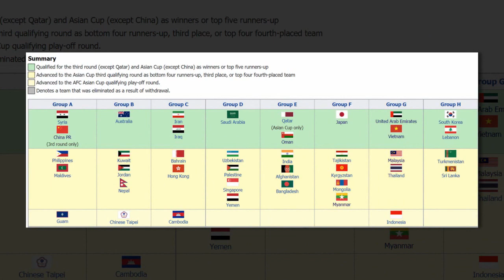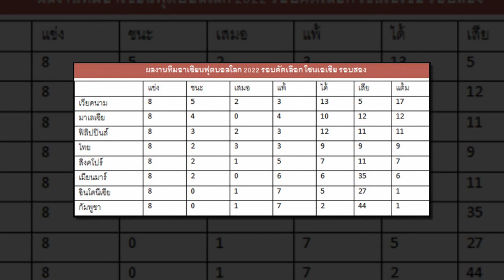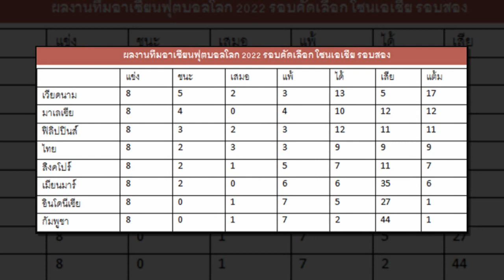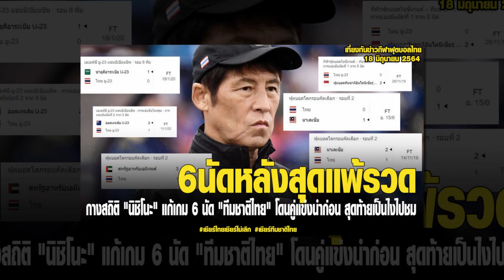เที่ยงทันข่าวกีฬาบอลไทย กางสถิติ "นิชิโนะแก้เกม 6 นัดทีมชาติไทย" โดนคู่แข่งนำก่อน สุดท้ายเป็นไงไปชม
1.กางสถิติ "นิชิโนะ" แก้เกม 6 นัด "ทีมชาติไทย" โดนคู่แข่งนำก่อน สุดท้ายเป็นไงไปชม
2."ซิโก้" บรรเลงเพลง "ฉันก็เคยเสียใจ ไม่น้อยกว่าเธอ" แท็กชื่อ 5 แข้งทีมชาติไทย
3.โค้ชปาร์คเผยมีสัญญากับเวียดนามถึงมกราคมปีหน้า
4.เช็กผลงาน 8 ทีมอาเซียนบอลโลกหนนี้ จบแบบไหน?
5.ชินวัฒน์ซบประจวบตามโค้ชทากิ